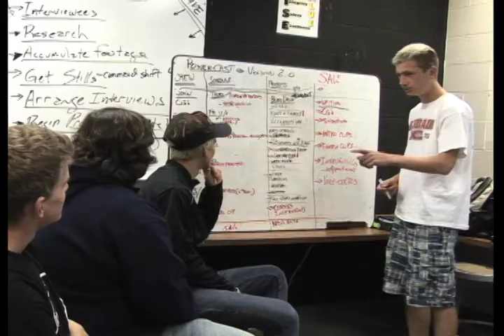Thompson Valley Sports Extra 12-21-2011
A recap of Thompson Valley High School's State Champion Cross Country team and a look at some of the TVHS winter sports.  This broadcast was created in Brett Goldstein's Video II class at Thompson Valley High School, in Loveland, Colorado